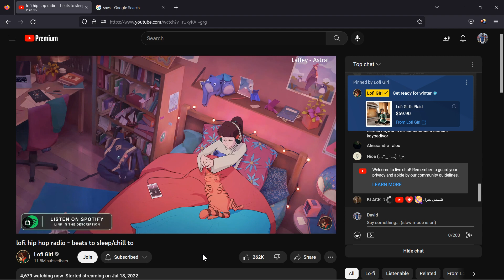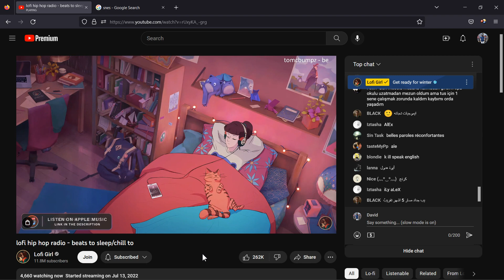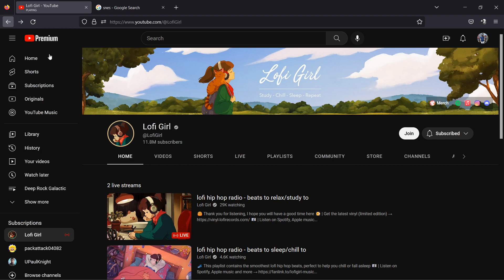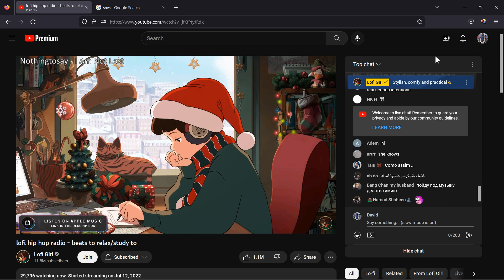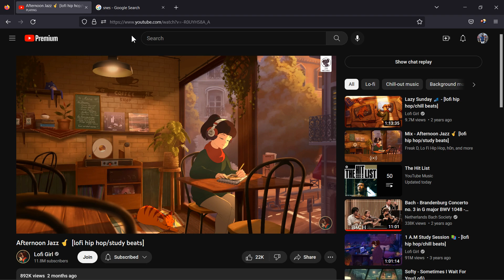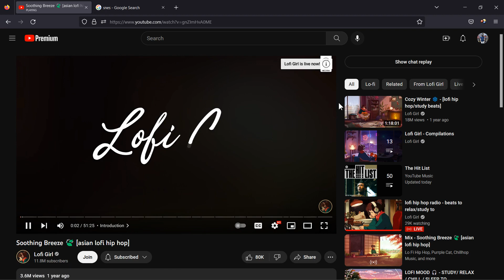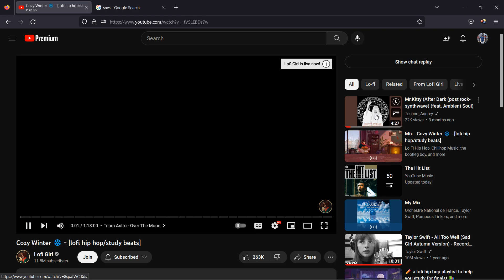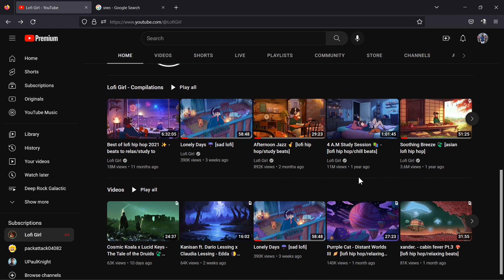LoFi Girl Remixes (my recording)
lightened melancholy @LofiGirl